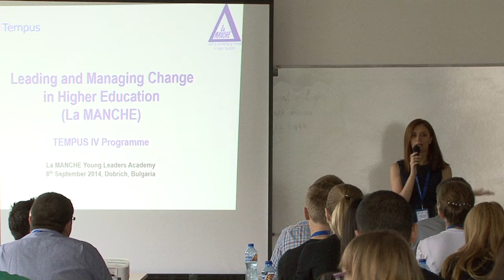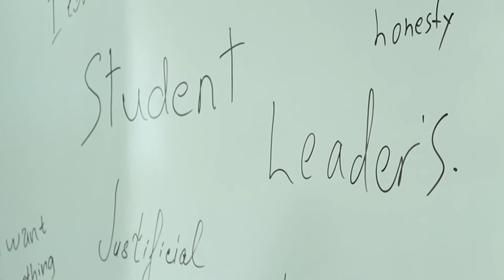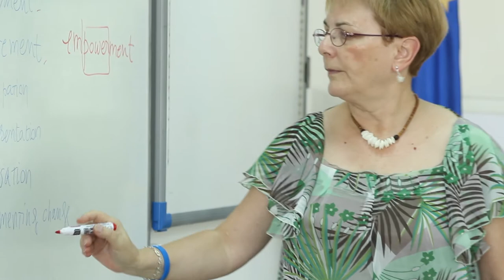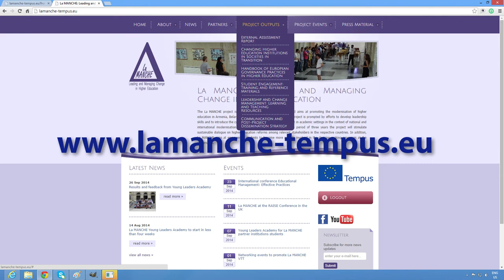La MANCHE Project Promotional Video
The La MANCHE project is funded by Tempus IV Programme and aims at promoting the modernisation of higher education in Armenia, Belarus, Georgia, Moldova and Ukraine. The project is prompted by efforts to develop leadership skills and to introduce the culture of streamlined change management in academic settings in the context of national and international modernisation processes in higher education. Over a period of three years the project will stimulate sustainable dialogue on higher education reforms among relevant stakeholders in the respective countries. In addition, La MANCHE aims at empowering students to become more actively involved in the decision making processes at the universities.